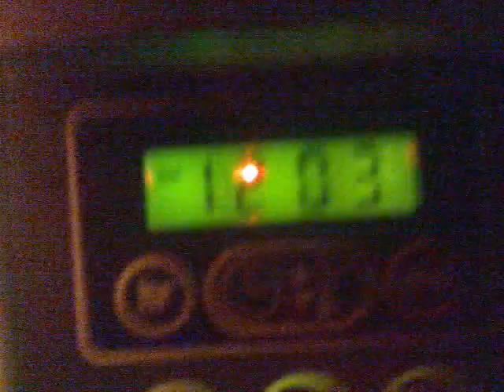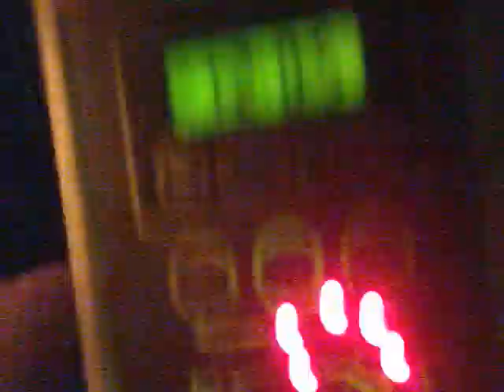MF 6465 power harrowing at midnight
Power harrowing at midnight with MF 6465 and 4m Downswell powerharrow.